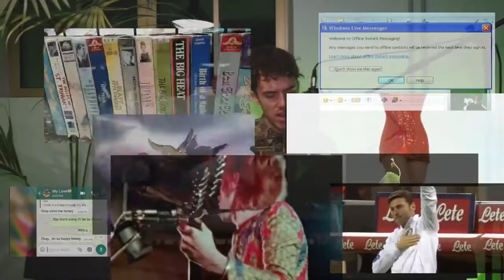MAMELI - NON CI SEI PIÙ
C’è un mondo parallelo qui, nel mio salotto, ci entri attraverso la porta della memoria, è pieno zeppo di mancanze più concrete del presente stesso. A volte, se mi concentro, sembra quasi di poterle toccare.
I ricordi sfocati si sfaldano, diventano delle lame e tutto d’un tratto acciecano la mia mente, ma non provo dolore.
Io devo ricordare, è necessario. Non dobbiamo permetterci di perdere la memoria, che è come dire che non possiamo permettere di perdere noi stessi.
Qualcuno, nel mio mondo, diceva che La storia siamo noi, e solo adesso capisco forse cosa volesse dire.
Quelle stesse cose che sentiamo lontane ci hanno scolpito, ci fanno essere ciò che siamo oggi.
Non sono in un mondo parallelo. Tu ci sarai per sempre!